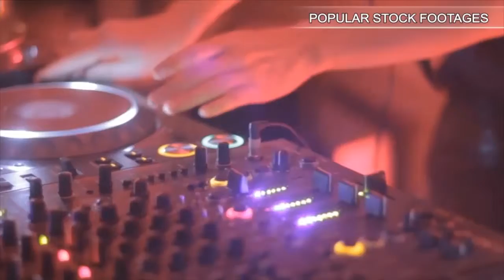Great Wall China Crowded Tourist Tourism Landmark Icon History Up Down People. Stock Footage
You have watched Great Wall China Crowded Tourist Tourism Landmark Icon History Up Down People. Stock Footage